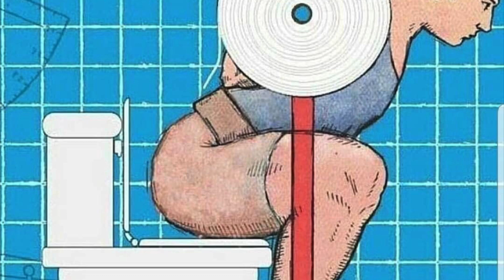Como melhorar a amplitude do agachamento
Agachamento com grande amplitude articular. Eita bichin difícil de fazer! Cês que me acompanham e seguem treinadores atualizados já sabem que os estudos mostram que maiores amplitudes são benéficas pra um monte de coisas, inclusive a desejada hipertrofia muscular do bumbum e de quase todos os músculos da coxa. É fato que algumas pessoas apresentam encurtamentos musculotendíneos, particularidades anatômicas ou lesões articulares que inviabilizam grandes amplitudes, mas na minha experiência constatei que a maioria de vocês agacha curtinho por 2 motivos: medo de desequilibrar e destreino em ângulos maiores - nesse vídeo eu apresento 3 educativos que irão ajudar iniciantes e experientes, que treinam em casa ou em academias/boxes, a melhorar alguns bons graus em seus agachamentos.

"Ai professor, não sei qual é o meu caso, o que eu faço?"
Teste os educativos que apresentei! Na pior das hipóteses vc irá descobrir que seu problema não é nenhum dos dois mencionados e poderá procurar a solução adequada. ;-)

envie para ozamigos fitness!

Seja um Aluno Qualitativo e pare de perder tempo na academia